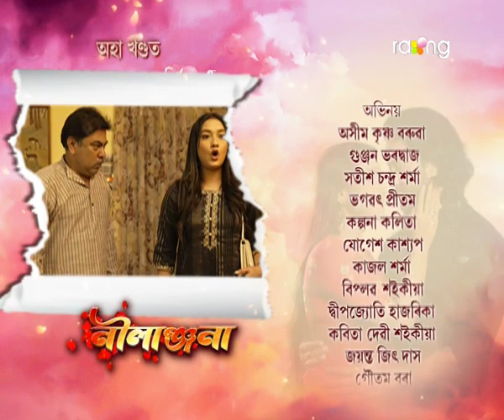Nilanjana- নীলাঞ্জনা | 20th Jan 2022 | Episode No 88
ৰক্তিমৰ দেৱজিতৰ ওপৰত খং কিয়?

NILANJANA There is no doubt that woman these days are not only breaking stereotypes, but they are also a source of inspiration for everyone around them. NILANJANA is one such story a family oriented serial

Director:- Debajit Boruah